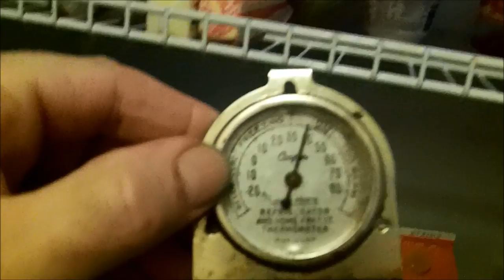CABIN TIME. BUILT IN ICEBOX UPDATE. Off Grid Refrigeration.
A little R&R with an update on the icebox I built into the wall of my off grid cabin. My DIY project exceeds my expectations and I enjoy refrigeration without electricity for several months of the year.

Video of icebox:
Video of Gas Refrigerator:
Propane Freezer:

and Footage Firm which I am fully licensed for.